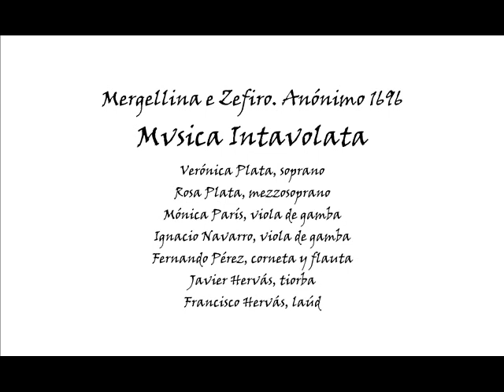Mvsica Intavolata. Concierto Casa Tiros, Granada 18 mayo 2013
Mergellina e Zefiro, Diálogo. Anónimo 1696.
Primera parte del concierto celebrado el 18 de mayo de 2013 en la Cuadra Dorada de la Casa de los Tiros en Granada. (Extracto).